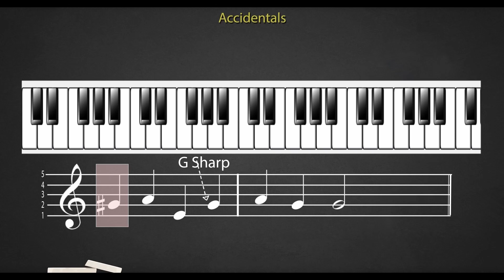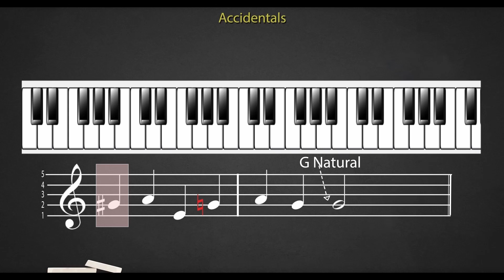3-3 Accidentals - Theory of Music